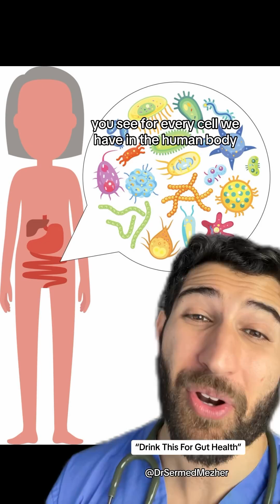“Drink This For Gut Health”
The efficacy of probiotics in improving gut health is a topic of ongoing research and debate. While probiotics are marketed as beneficial for gut health, several factors limit their effectiveness:

Survival Through the Digestive Tract: Probiotics must survive the acidic environment of the stomach and the bile salts in the small intestine to reach the colon, where they can exert their effects. Many probiotic strains do not survive this journey, reducing their potential impact on gut health.

Strain Specificity: The benefits of probiotics are highly strain-specific, meaning that not all probiotics have the same effects. The strains included in many commercial probiotic products may not be the ones that confer health benefits, and the specific strains needed can vary between individuals.

Transient Presence: Even if probiotics reach the gut, they often do not colonize it permanently. Most probiotic bacteria are transient and are eventually flushed out of the system. They may need to be taken continuously to maintain any beneficial effects, which raises questions about their long-term efficacy and practicality.

Individual Variation: The gut microbiome is highly individualized, influenced by genetics, diet, lifestyle, and health status. What works for one person may not work for another. Probiotics may not significantly alter the gut microbiome of some individuals, particularly those with a healthy and diverse gut microbiome already.